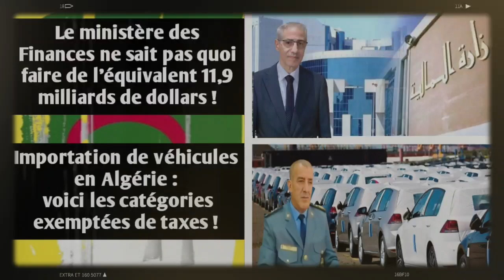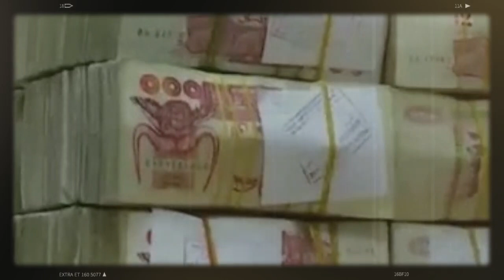Le ministère des Finances ne sait pas quoi faire de l’équivalent de 11,9 milliards de dollars !!!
C’est une extravagance qui ne manquera pas de choquer ou de susciter profondément la révolte des algériennes et algériens. Au moment où ces derniers sont accablés par l’effondrement de leur pouvoir d’achat, l’inflation galopante, la cherté excessive de la vie, la précarité sociale grandissante ou le chômage massif, le ministère des Finances, l’un des départements ministériels régaliens de l’Etat, va bénéficier en 2023 d’un budget équivalent à 11,9 milliards de dollars dont il ne sait toujours pas comment les utiliser ou les dépenser.